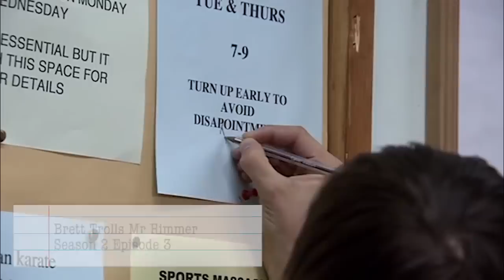Best Of Brett Aspinall | Waterloo Road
Our favourite bad boy, Brett Aspinal, always has something to say and something to prove. Take a look at some of his best moments where he isn't the spoilt rich kid we've come to adore!
What are some of your favourite moments?